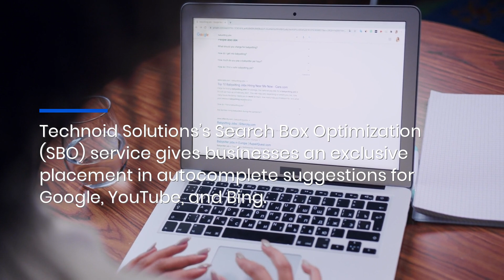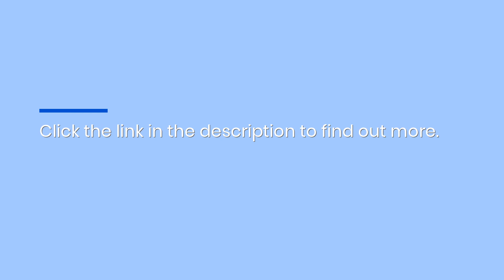Indianapolis Search Box Optimization Service Places You In Google, Bing & YouTube Autocomplete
Do you want your brand to have a competitive edge? Technoid Solutions LLC’s new cutting-edge SBO service will make sure Indianapolis customers find your business first! to learn more.